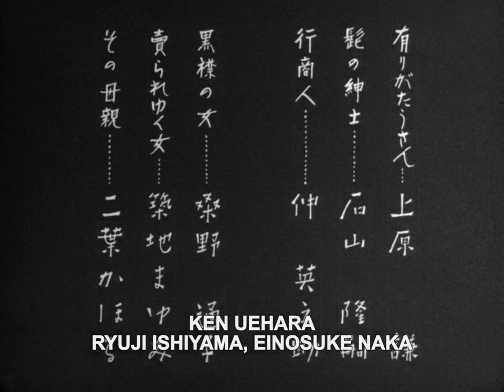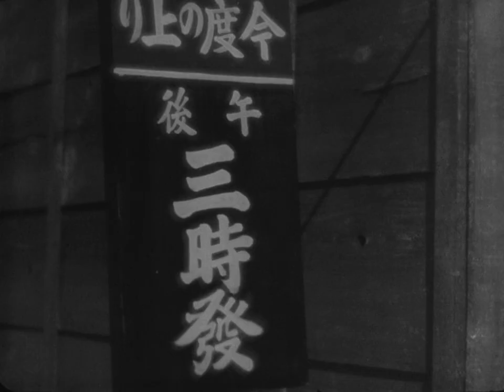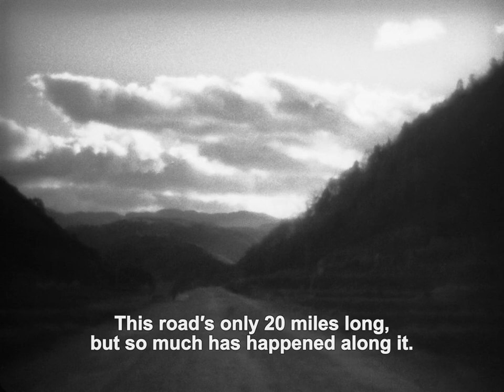Mr. Thank You 1936 | 有りがたうさん | Full Movie | Japanese/English Hardsub | Comedy | Drama | 1080p HD Web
A friendly bus driver and his passengers over the duration of one journey through the mountains to the nearest train station.

Original title: Arigatô-san